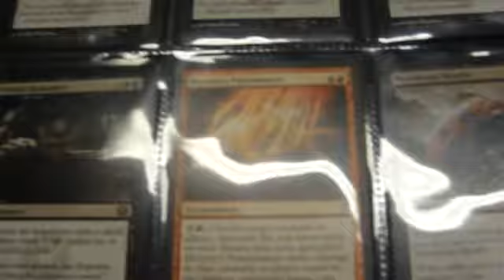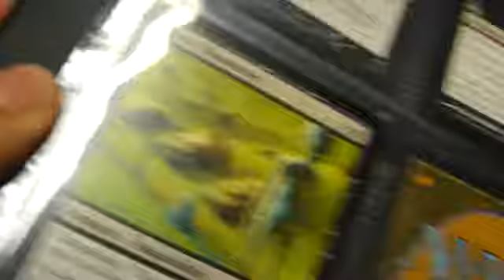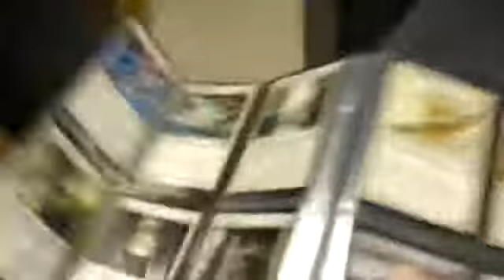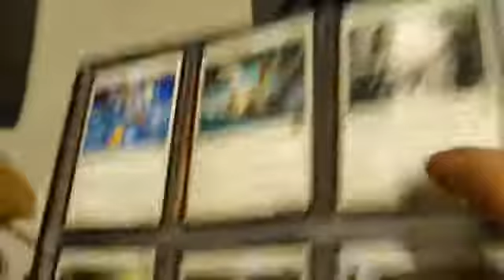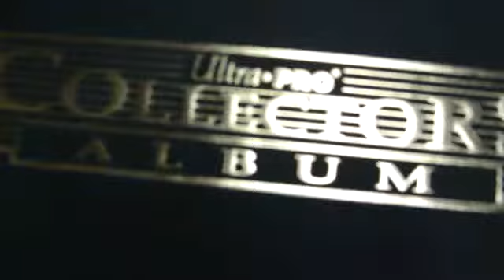Trade Binder Update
Trade Binder Update Want to check out more Magic the Gathering Videos?